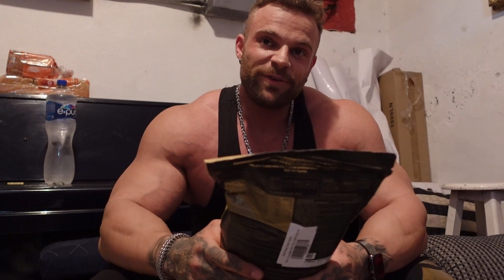Brust und Arme mit Eduardo | Mexiko Training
Hey Freunde, heute gibt es mal ein Training für euch. Gemeinsam mit Eduardo habe ich Brust und Arme trainiert. Ich wünsche euch viel Spaß :)

Mike10